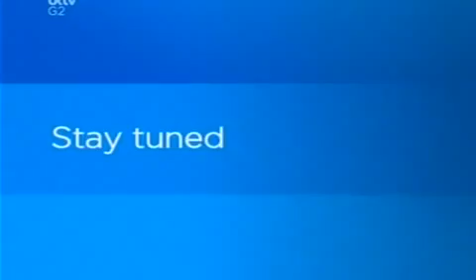Never Mind The Buzzcocks S12E10 Part 1